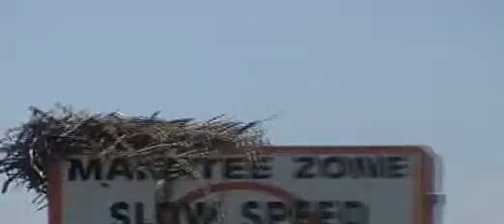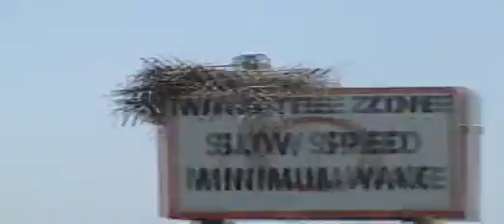Kayaking with the birds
During a family kayaking trip in South Florida we came a little too close to some nesting Osprey.